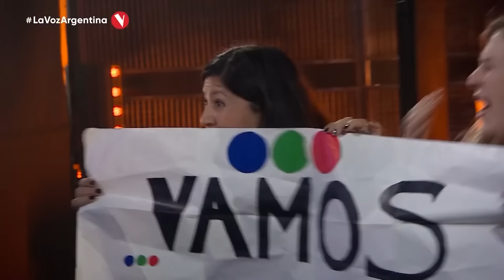The most PITCH-PERFECT RUNS | The Voice Best Blind Auditions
🚨 This video features the following performances:
00:00 Johnny Manuel singing "Home" by Diana Ross (Australia, 2020)
01:54 Nikita Williams singing "You and I" by Lady Gaga (South Africa, 2019)
03:37 Andrew Igbokidi singing "when the party's over" by Billie Eilish (USA, 2022)
05:20 Rianna Rusu singing "Purple Rain" by Prince (Romania, 2022)
07:17 Juan Geck singing "Anyone" by Demi Lovato (Germany, 2020)
09:22 Clara Hurtado singing "Latch" by Disclosure ft. Sam Smith (UK, 2017)
11:09 Benjamin Ayemere singing "Why I Love You" by MAJOR. (Nigeria, 2022)
12:53 Raquel Trinidad singing "I Wish" by Stevie Wonder (USA, 2021)
14:29 TK Russel singing "It’s a Man’s Man’s Man’s World" by James Brown (Belgique, 2020)
16:33 Esperanza Careri singing "Feeling Good" by Nina Simone (Argentina, 2021)

🚨OTHER CHANNELS
@The Voice Global
@Best of The Voice Kids
@The Voice Europe